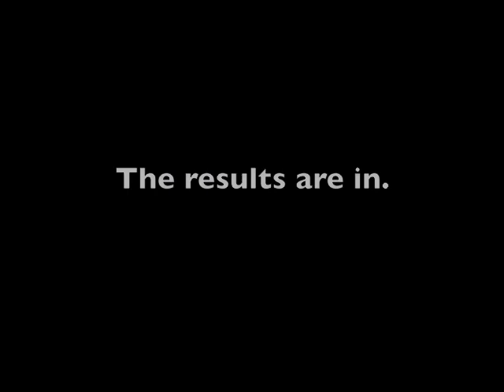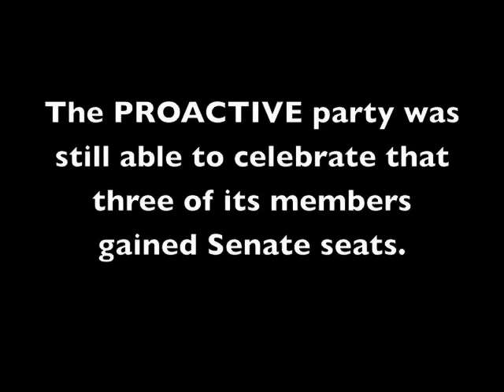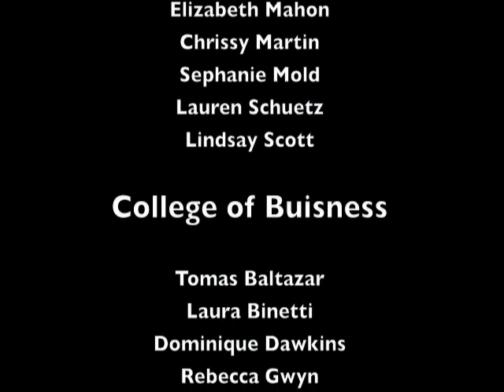2010 SG Election Results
Peter Ryther and Kimberly Diaz (UNITE!) won the 2010 Student Government elections.